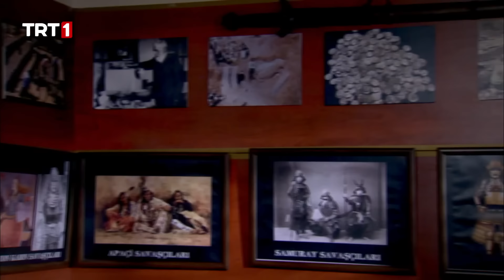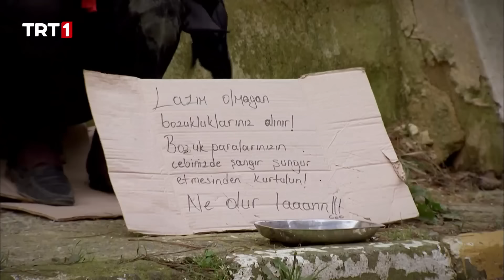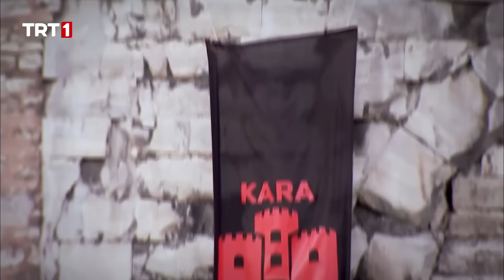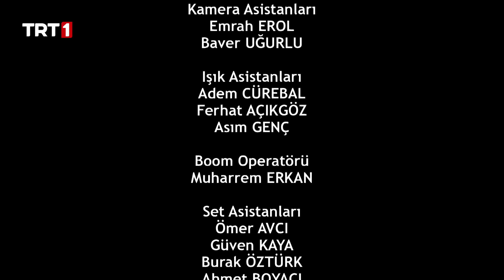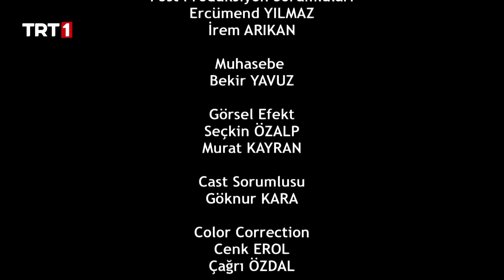Leyla ile Mecnun 87. Bölüm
Aynı gün, aynı hastanede dünyaya gelen iki bebek, yatak sayısının azlığından dolayı yan yana yatırılırlar. Ailelerinin "doğar doğmaz birbirlerini buldular" sözü üzerine beşik kertmesi yapılan bebekler, isimlerini de efsane aşıklar Leylâ ve Mecnun'dan alırlar.Aradan 25 yıl geçer. Bir sabah ailesi Mecnun'a durumu anlatır ve Leyla'yı istemeye giderler.

Mecnun başta bu durumdan rahatsızlık duysa da Leyla'yı görür görmez aşık olur. Onu etkilemek için ne yapacağını bilemeyen Mecnun, bir gece rüyasında aksakallı dedeyi görür. Aksakallı dedenin rüyalarından çıkıp Mecnun'la beraber yaşamaya başlamasıyla da işler karışır. Mecnun Leylayı bir trafik kazasında kaybeder. Bu durumu kabullenemeyen Mecnun 1 yıl kimseyle konuşmaz.

 Daha sonra Leyla'nın organlarının bağışlandığını öğrenir. Bunun peşine düşen Mecnun Leyla'nın kalbini alan Şirin ve ciğerini alan Sedef ile tanışır. Bir yanda kültürlü ve bilgili Şirin diğer yanda kuryelik yapan ve kendi gibi olan Sedef vardır. Mecnun ikisi arasında gidip gelir ancak ikisiyle de mutlu olamaz. Sedef ve Şirin mahalleyi terk eder. Leyla'sının peşinde çöllere düşen Mecnun daha sonra babasının eski bir arkadaşı olan Ömer'in kızı Leyla'ya aşık olur.

Oyuncu Kadrosu: Ali Atay, Serkan Keskin, Ezgi Asaroğlu, Cengiz Bozkurt, Osman Sonant, Köksal Engür